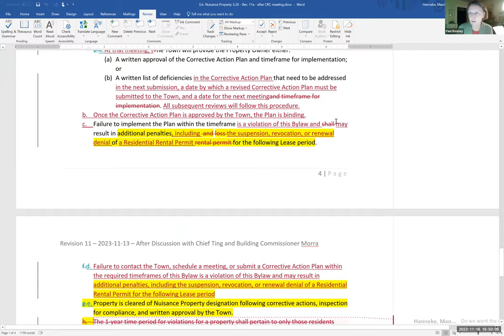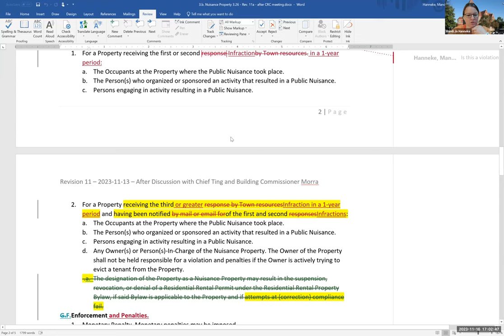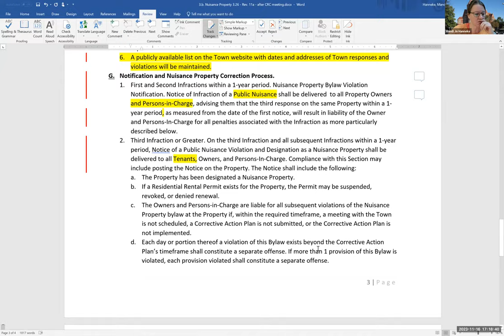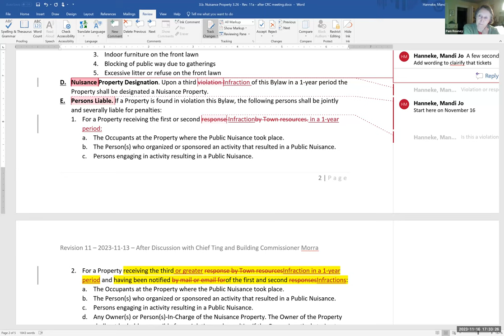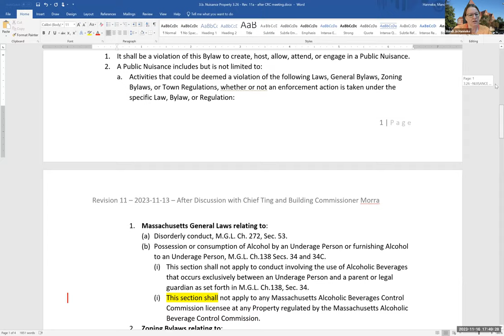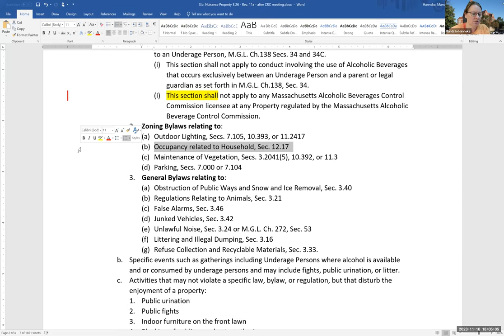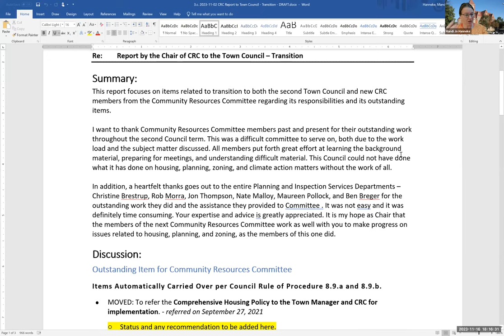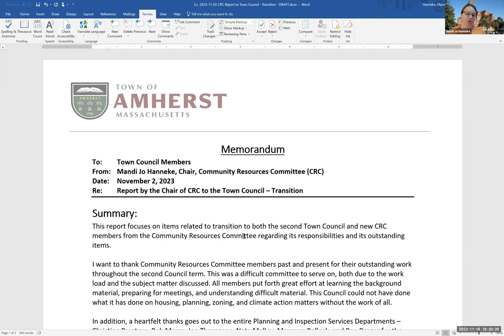Community Resources Committee Nov 16, 2023